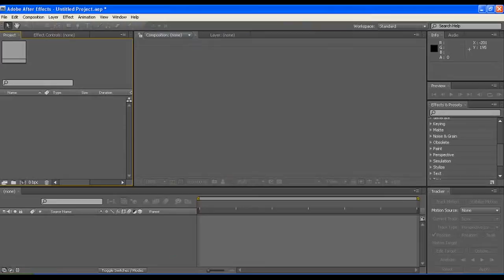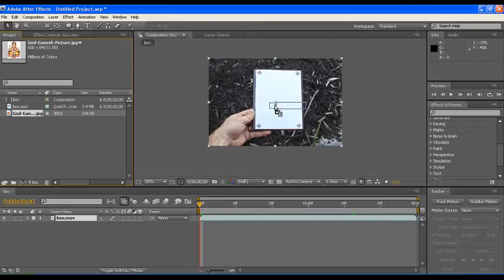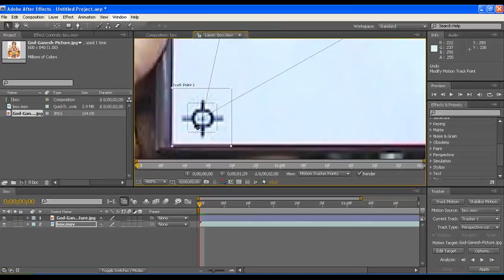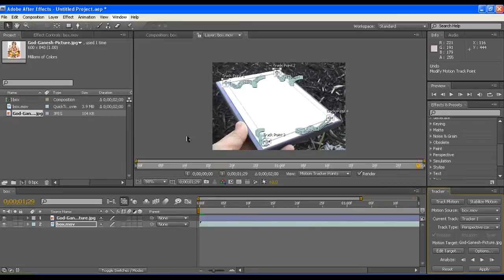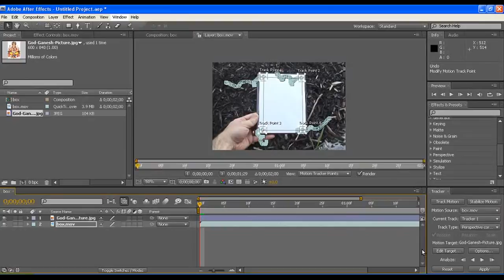After effects tutorial in telugu | TRACKING!!!